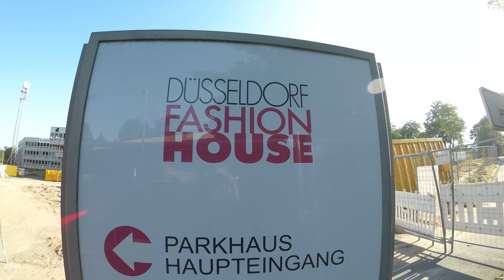Fashion House Baustelle Düsseldorf Juni 2020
Das Fashion House Areal im Abriss...